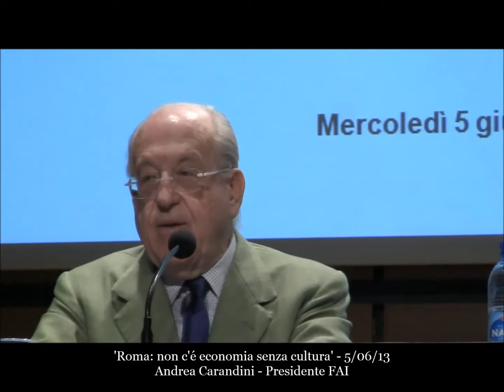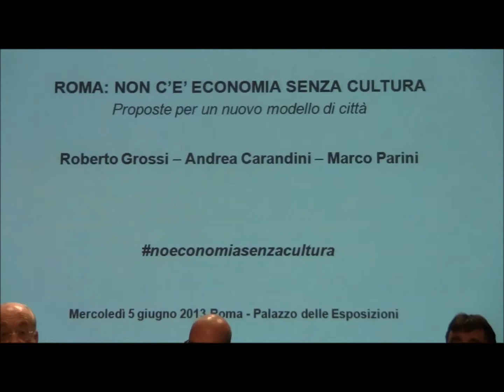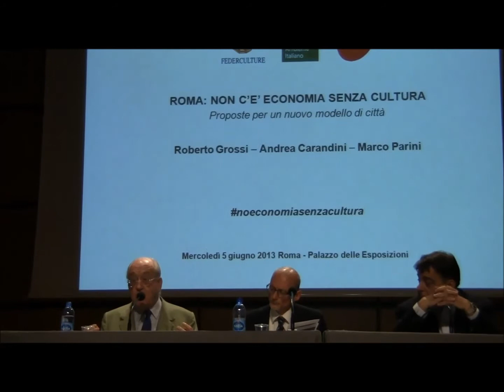Introduzione di Grossi e intervento Carandini alla conferenza stampa del 5 giugno 2013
'Roma: non c'è economia senza cultura' : 5 giugno 2013 presso il Palaexpo di Roma si è tenuta una conferenza stampa a ridosso del ballottaggio per l'elezione del nuovo Sindaco di Roma.
Federculture il FAI e Italia Nostra hanno espongono proposte concrete affinché la Cultura torni ad essere il perno della città, moltiplicatore di opportunità economiche e benessere.